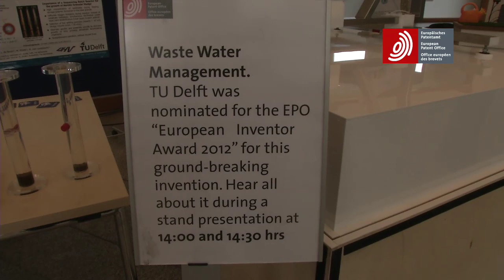Visitors statements-open day EPO The Hague 2012.mov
Watch and listen what visitors said about the open day at the European Patent Office in Rijswijk/The Hague
More comments on facebook/twitter European Patent Office Europäisches Patentamt L'Office Européen des Brevets